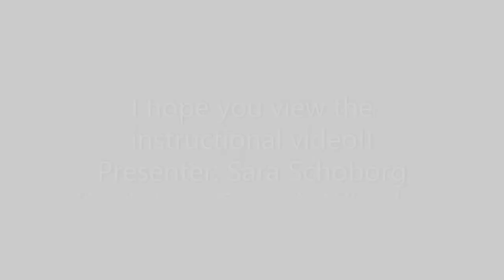Ceramic Whistle Teaser